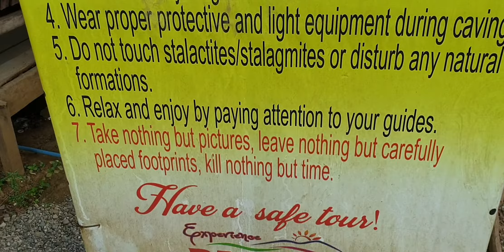Blue Water Falls and Caves of Baggao Cagayan Valley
Come and Visit this majestic place of Baggao Cagayan Valley. You will enjoy the fresh air and fresh water. Surely you will be relaxed and satisfied by this view.

Promoting the Tourist Spots of Baggao Cagayan.